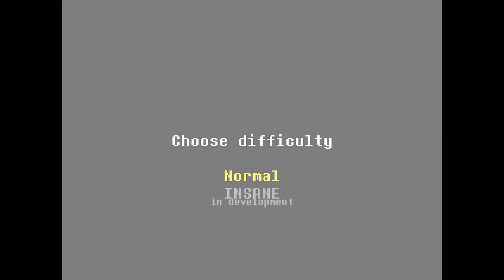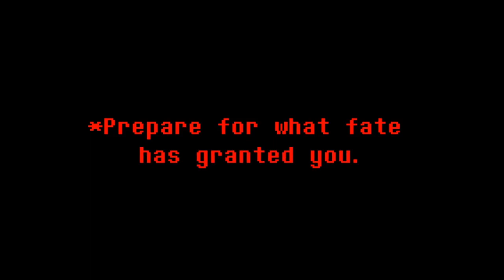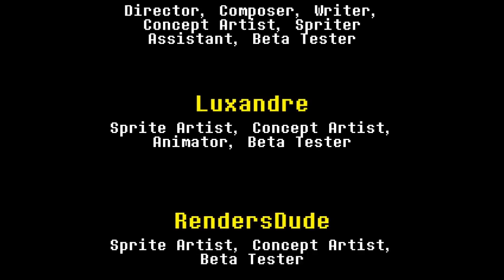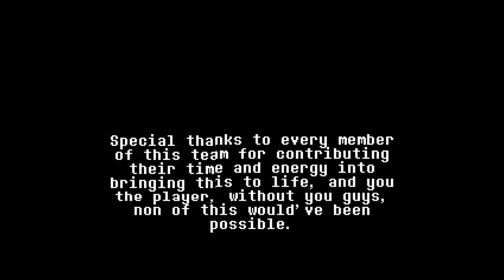Our final battle with Underfell Asgore: Underfell Asgore pacifist battle pacifist ending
In today's episode I play an undertale fan game called Underfell Asgore pacifist battle by Metal and co. so, let's find out can we truly get Asgore to change for the good to help his kingdoom or will he kill us and trap our soul?

Now if there is a game you want me to play suggest it down in the comment section